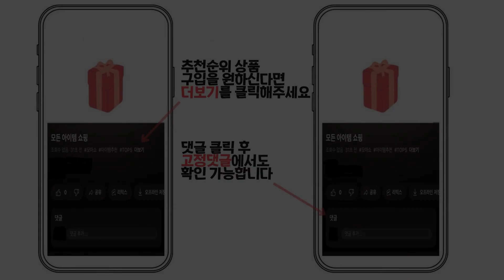2024년 인기 콘솔 박스 추천 TOP5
1위 : 메이튼 자동차 콘솔쿠션 팔걸이쿠션 차 팔쿠션, 블랙, 1개
가격 : 22,950원

2위 : 차량수납함 다용도 휴지 케이스 중앙 멀티콘솔 정리함 자동차 팔걸이 받침 자동차 수납함 차량용품
가격 : 28,800원

3위 : 카운티팔걸이콘솔박스.

4위 : 케이엠모터스 퀼팅 팔쿠션 쏘나타DN8 콘솔쿠션, 블랙, 1개
가격 : 26,800원

5위 : 어반카 차량용 다용도 콘솔 메모리폼 수납쿠션
가격 : 23,180원